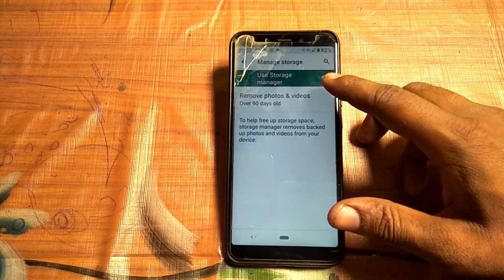Redmi mobile problem solve, how to turn off storage manager redmi y2